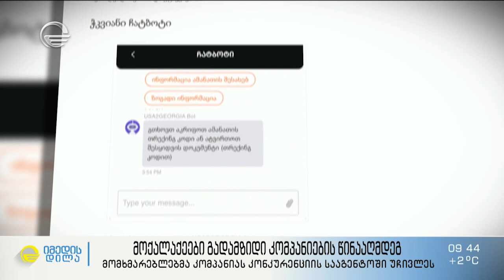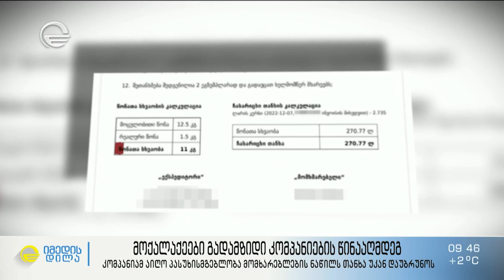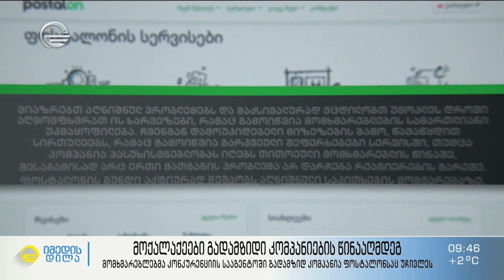ასობით მოქალაქე ტვირთების გადამზიდავი კომპანიის წინააღმდეგ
ასობით მოქალაქე ტვირთების გადამზიდავი კომპანიის წინააღმდეგ - ზრდიდა თუ არა ხელოვნურად ტვირთის მოცულობას კომპანია და რა გადაწყვეტილება მიიღო კონკურენციის სააგენტომ